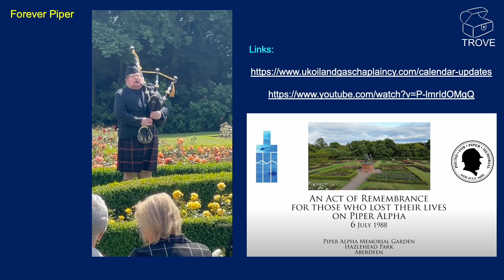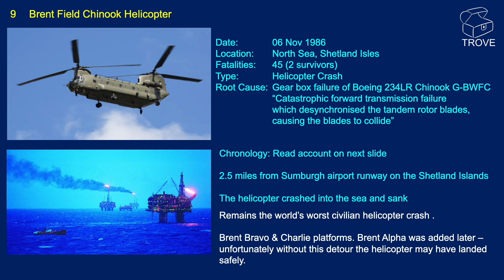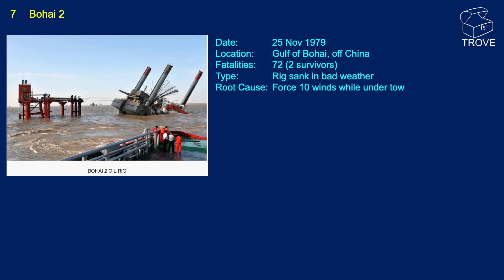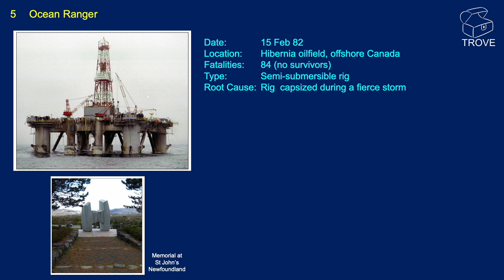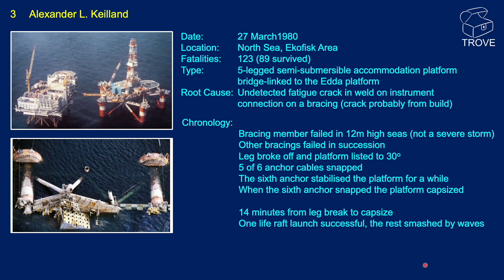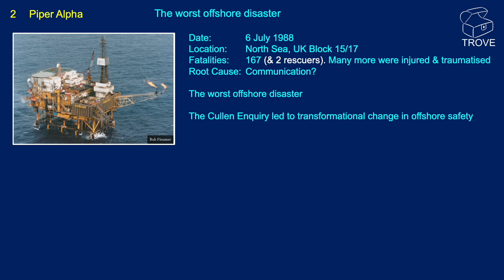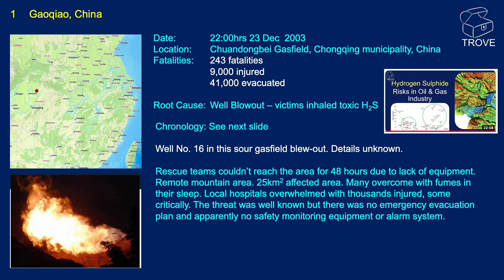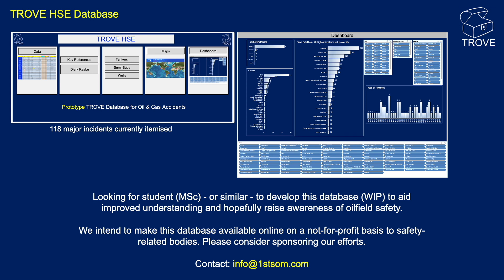WORST Oilfield Disasters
In today’s video, we are tackling the most sensitive subject we have covered in the entire history of our channel. We are looking at the “10 Worst Oilfield Disasters”. Our account is quite stark and we are looking at a very high level and very briefly at the ten major accidents, ranked purely on the number of fatalities incurred. We do not spend a lot of time concentrating on the human tragedy and loss of life. We hope this does not cause stress and upset to those still mourning the loss of loved ones.

We hope that this video will not appear ‘uncaring’ to relatives and friends of the near 1000 fatalities that occurred in these 10 accidents.

Our goal was to highlight the disasters which rank amongst the worst in the oil & gas industry. To act as a reminder for some that may have been forgotten. There are obvious omissions which, fortunately didn’t have the same number of fatalities. Obvious candidates would be Deepwater Horizon at Macondo in the Gulf of Mexico and the recent platform fire and loss of life offshore Mexico.

There are many resources available on the internet and indeed many other videos on YouTube which cover some of these accidents in far greater detail. The number one disaster in our list is one we believe has had very little attention outside China.  Safety classification schemes might classify the Chinese accident as being ‘indirect’. We don’t draw that distinction. The blowout was the reason so many died. For us, this tragedy should be known and the dangers should be evaluated and mitigated by all in the industry.

Finally, our thoughts and sympathies go out to the families and friends of all those souls lost.

All of the information in this video can be found in our TROVE database. This impressive product is a 'must have' for E&P companies working in this region.

The 10 worst oilfield disasters
00:00 Introduction
00:12 Nohoch Alfa
00:47 Piper Alpha Memorial
01:30 Enchova 1 Platform
02:34 Brent Field Chinook
03:58 Kolskaya Rig
05:11 Bohai 2 Rig
06:07 Glomar Java Sea Rig
07:36 Ocean Ranger Rig
08:31 Seacrest Drillship
09:29 Alexander Keilland Platform
11:40 Piper Alpha Platform
12:53 Chuandongbei Field
14:49 Summary
15:04 Root Causes
15:50 More information
16:11 Call for help - TROVE HSE